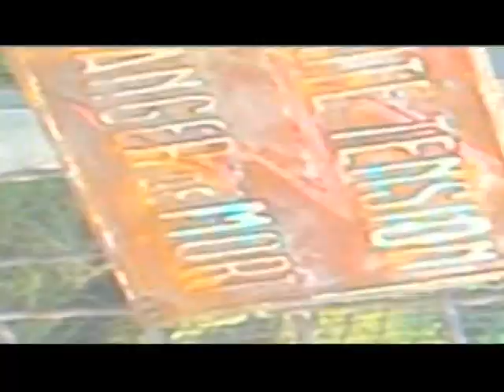High Tension (2003) - Haute Horror: The Making Of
DVD behind the scenes featurette (in French)